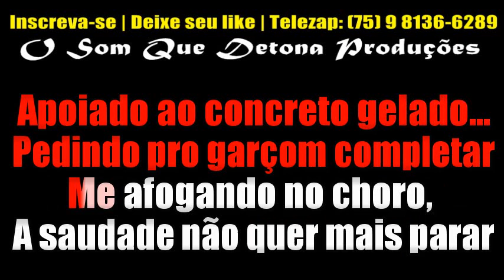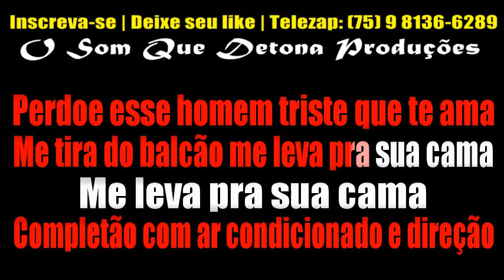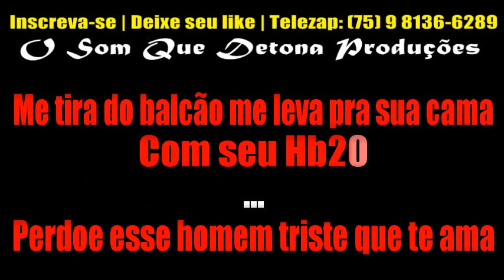KARAOKÊ DE ARROCHA - HB20 - TIERRY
TECLADO: YAMAHA PSR E443 - SAMPLES KONTAKT KAELZINHO FERRAZ BOYZINHO SAMPLES ﾠ
ﾠ